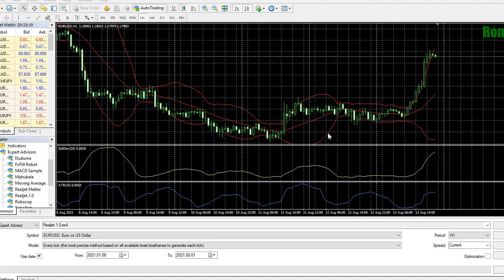Auto Trading EA Maker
This Auto EA was made by Forex Pill App which is now being compiled on PC

Learn Forex Trading for free with android app by clicking the link bellow !